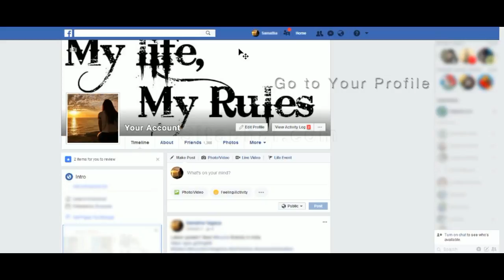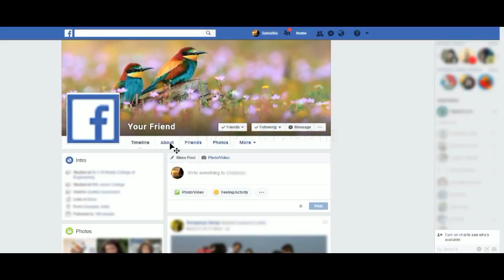How to get phone number from facebook?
Hai friends, Here in this video we are showing you that How to get your friends phone numbers on Facebook.